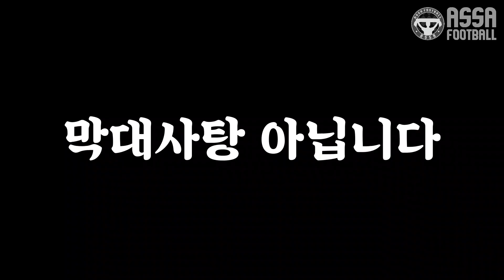[K리그 9R 대구 vs 강원] 대구FC 경기력 실화? K리그 4위! 대팍무패의 현장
2020 K리그1 9라운드.
🏟 DGB대구은행파크
대구FC 2 🆚️ 1 강원FC

대팍 무패! 리그 4위로 도약하는 대구FC!

곧 무관중이 끝나는 그 날이 얼마 남지 않았습니다.

다시 관중으로 가득찰 대팍을 기약하며,

대팍의 승리 현장을 함께 보시죠!

WE ARE DAEGU!

집관은 언제나 아싸풋볼과 함께!